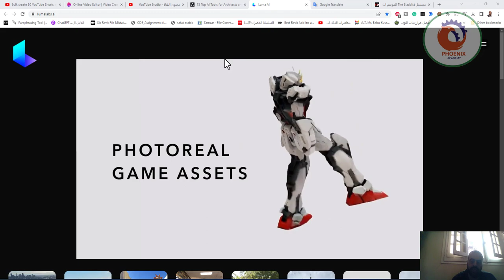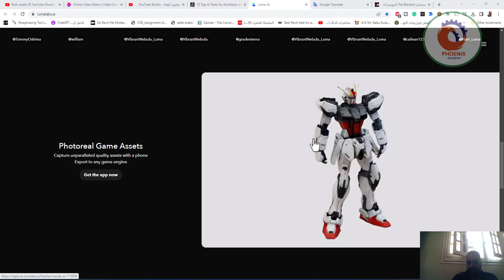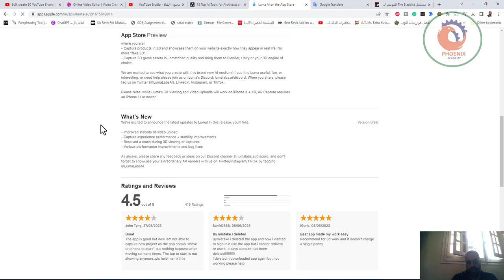luma AI نماذج الالتقاط ثلاثية الأبعاد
❤️ روابط التواصل
✅ انستجرام